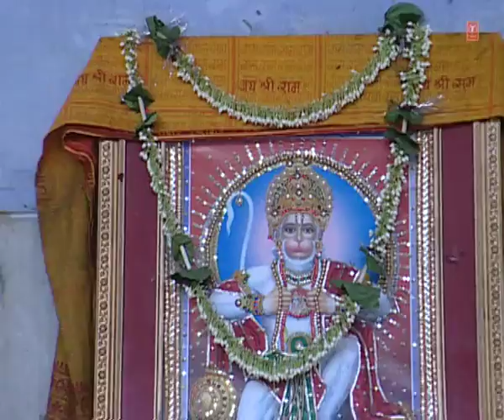Jai Ho Tumhari Bajrangbali - Pawantanay